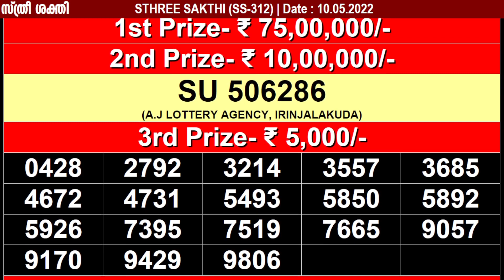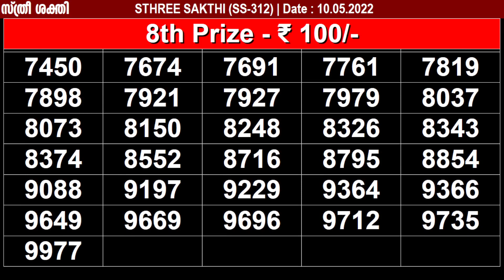KERALA LOTTERY STHREE SAKTHI SS-312 | LOTTERY RESULT TODAY 10/05/2022